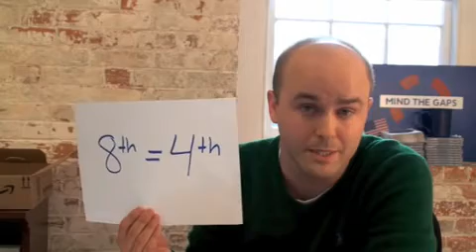Mind the Gaps Campaign Update, Week 3